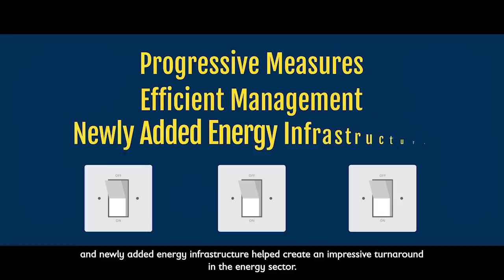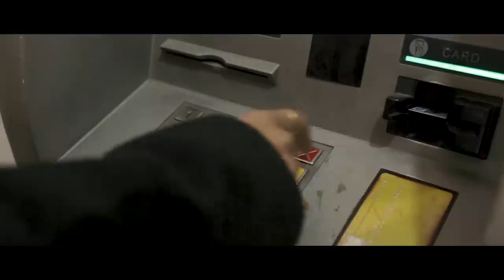Nepal’s Energy Sector gets a Major Boost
Nepal has a potential of generating 80,000 MW of hydroelectricity. 43,000 of this is economically feasible. World Bank Group is proud to partner with the government of Nepal, development partners, private sector and communities to support energy sector reforms and infrastructure in achieving this potential.